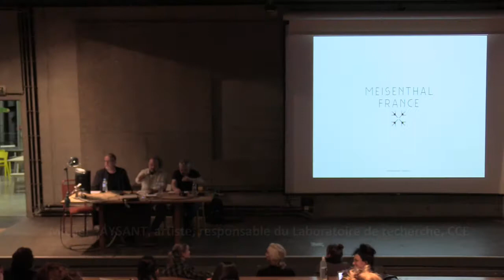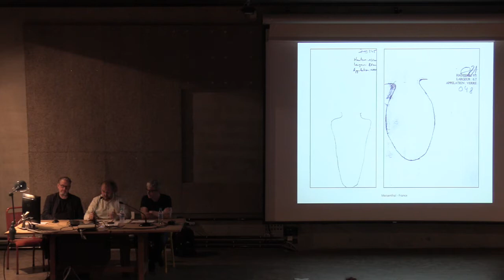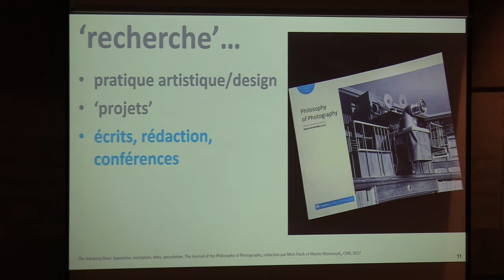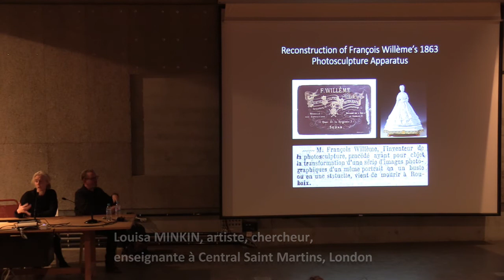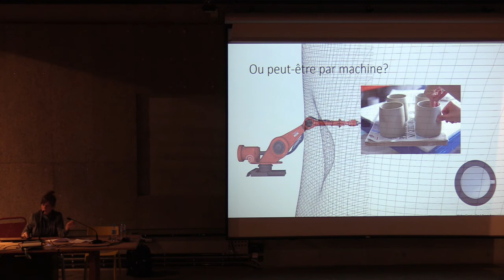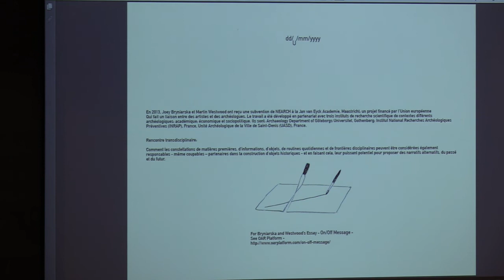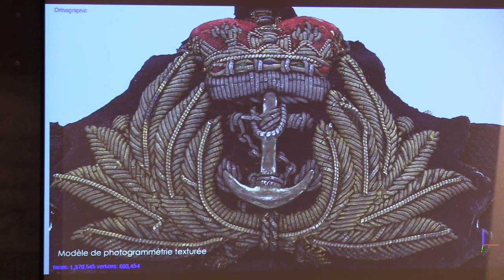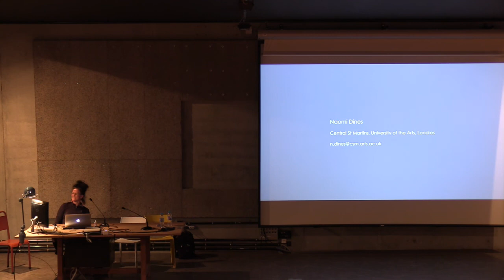Conférence "Entre capture et production" | 21 novembre 2017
Du 20 au 22 novembre 2017, le Laboratoire de recherche CCE
– Céramique Comme Expérience – de l'ENSA Limoges a accueilli le directeur du CIAV de Meisenthal et les enseignants de CENTRAL  SAINT MARTINS (CSM), LONDON.

A cette occasion, une conférence s’est tenue le mardi 21 novembre à 18h à l’ENSA Limoges : « ENTRE CAPTURE ET PRODUCTION »

avec les interventions de :

- Yann GRIENENBERGER, directeur du CIAV de Meisenthal
- Mick FINCH, artiste, responsable du 1er cycle Fine Art, CSM, London
- Elizabeth WRIGHT, artiste, chercheur, enseignante à CSM, London
- Louisa MINKIN, artiste, chercheur, enseignante à CSM, London
- Emma LACEY, céramiste, chercheur, enseignante à CSM, London
- Tony QUINN, céramiste, designeur, chercheur, responsable du département Ceramic Design, CSM, London
- Joey BRYNIARSKA, artiste, chercheur, enseignante à CSM, London
- Martin WESTWOOD, artiste, chercheur, enseignant à CSM, London
- Naomi DINES, artiste, chercheur, enseignante à CSM, London

Sur une invitation de Michel PAYSANT, artiste, responsable du Laboratoire de recherche CCE.